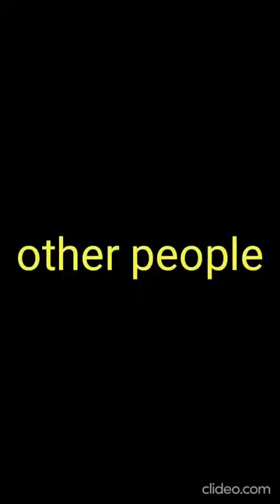Chimkandi girl with fun roposo video roposo comedy video roposo funny video chimkandi comedy video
roposo app
roposo
roposo app par paise kaise kama
roposo app videoye
roposo app par followers kaise badhaye
roposo app malayalam
roposo account delete kaise kare
roposo se paise kaise kamaye
roposo comedy video
roposo funny video
roposo comedy
roposo dance
roposo dance video
roposo ringtone
roposo song
roposo femous song
roposo femous daylog
roposo comedy funny video
roposo star
roposo star video
roposo viral video chimkandi chimkandi video